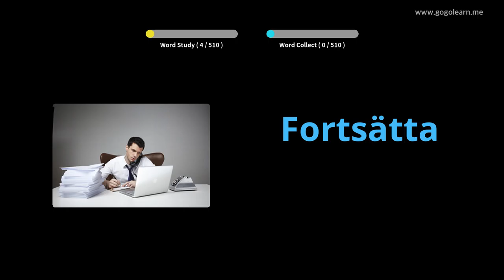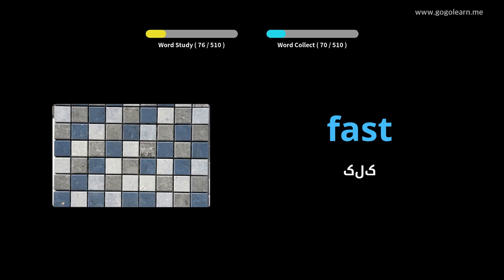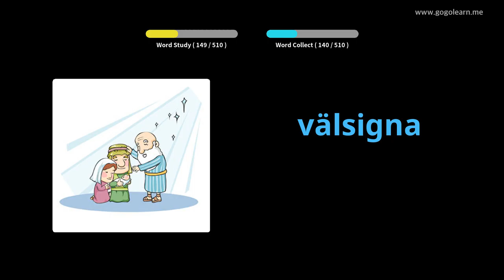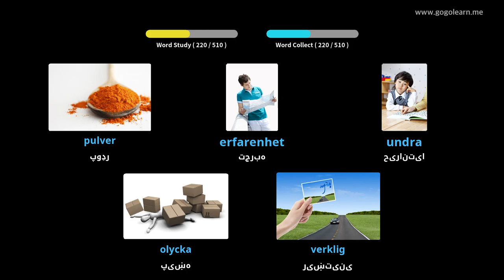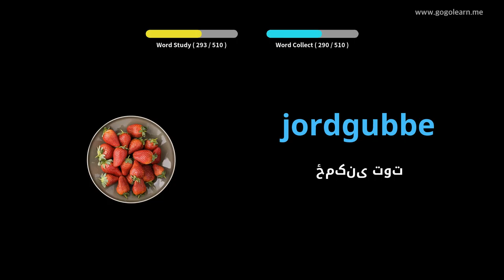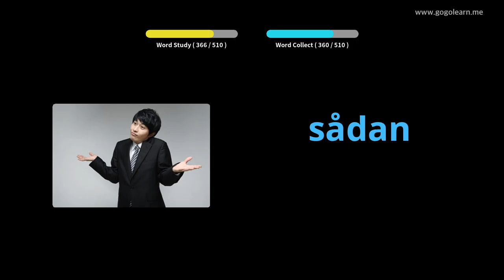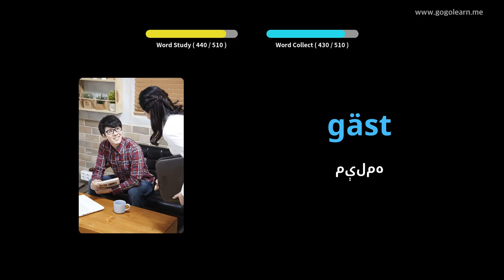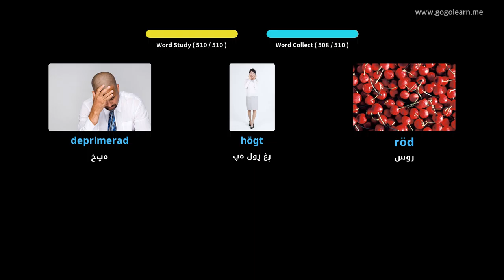د سویډني لغت لومړني دوهم ښوونځی | Golearn